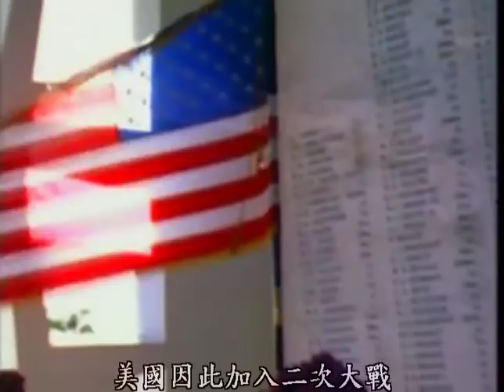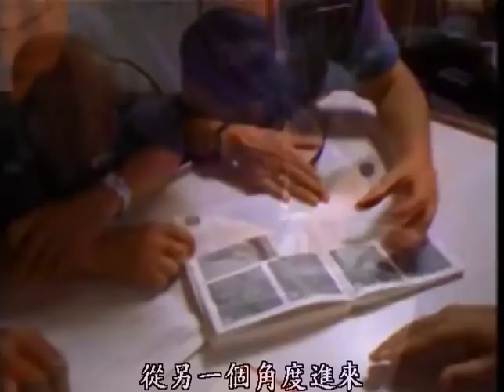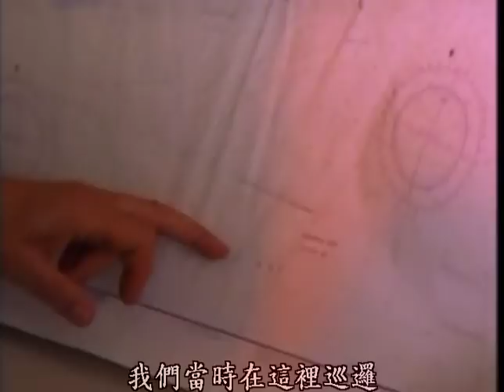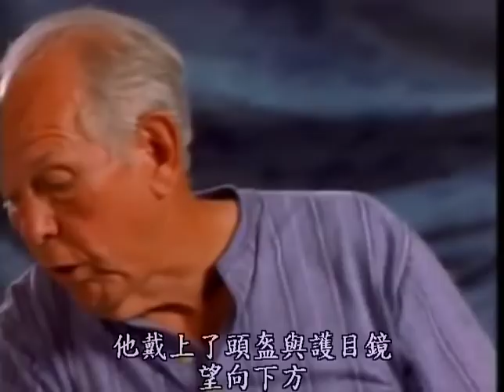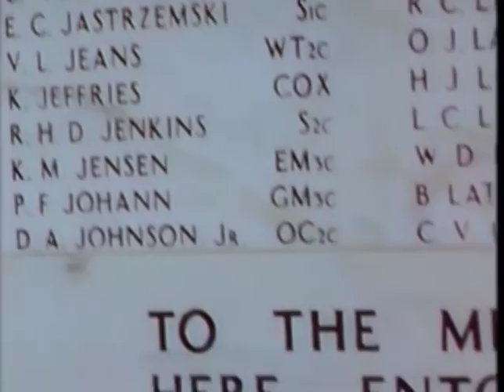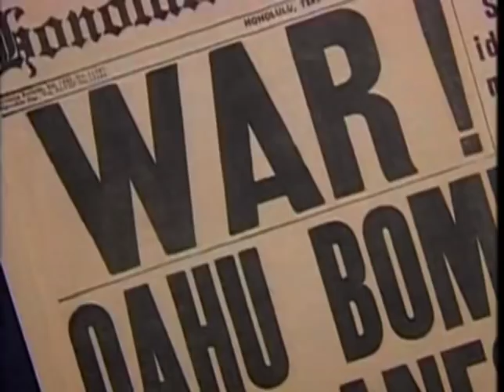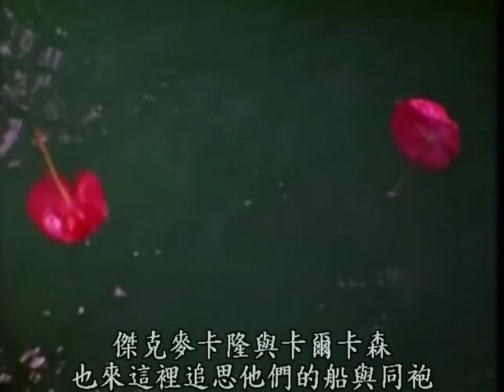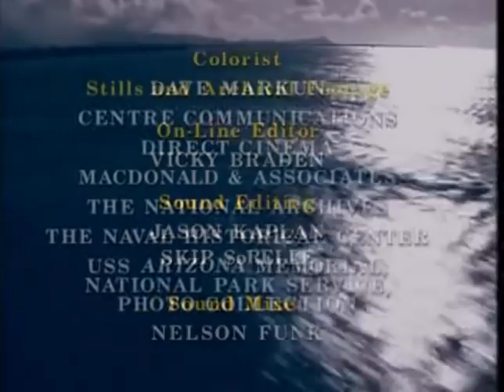紀錄片NG17 4珍珠港國語版